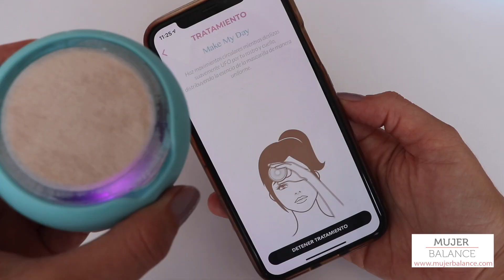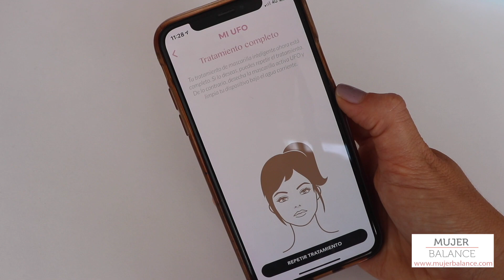FOREO UFO REVIEW | CÓMO SE USA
La Foreo UFO combina mascarillas activadas con tecnología de híper infusión, ya sea con frio o calor y pulsaciones T-Sonic™ dependiendo del tipo de mascarilla que se use. Si quieres saber más sobre este dispositivo, te invitamos a verlo en nuestro blog